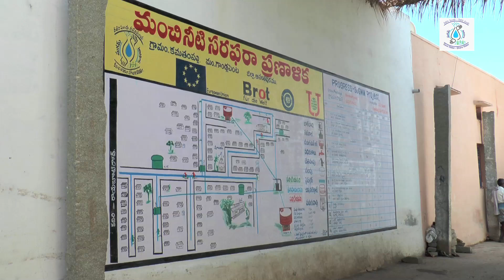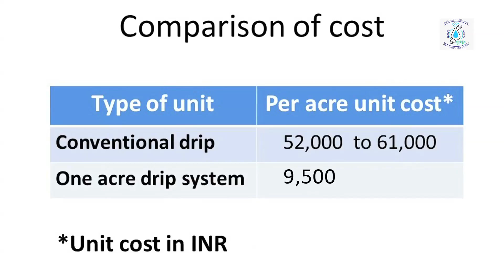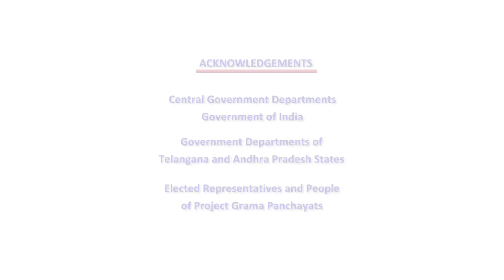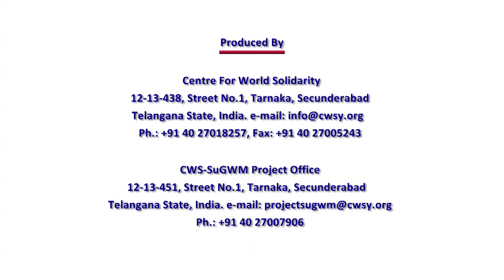Affordable Drip Irrigation System for Low Yielding wells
This video explains about the low cost drip irrigation system for low yielding bore wells